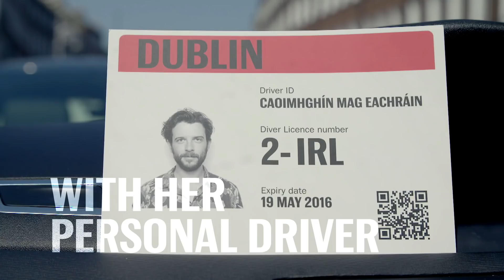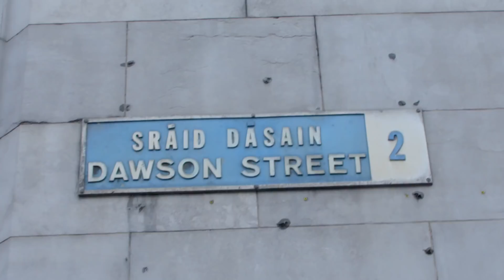Budweiser presents Rosario Dawson's Dream Big Tour of Dublin with Kevin McGahern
What happens when the Republic of Telly star Kevin McGahern takes Hollywood actress Rosario Dawson on a whistle stop tour of Dublin? She gets a crash course in the Irish language, tries her hand at Moore St trading and joins an impromptu sing song.                                                                                                                                                                                                                                                                                                                                                          Rosario Dawson made a surprise trip to Dublin to meet the four Budweiser Dream Big finalists. Budweiser has teamed up with the Hollywood star, who is known for her roles in movie blockbusters Men In Black II, Quentin Tarantino’s Grindhouse and the Sin City franchise, to encourage the public to vote for the finalist who truly deserves to have their American dream made a reality.
Rosario, who has dreamt big her whole life and has worked with some of the world’s most renowned and critically acclaimed film makers, spent time with the finalists and offered them advice on fulfilling each of their dreams. She is now calling on members of the public, aged over 18 years, to get behind the finalists and vote Facebook.com/Budweiser and Twitter using their favourite finalist’s dedicated hashtag, between now and 11.59pm on 27 June 2016. The finalist who gets the most votes and wins the once-in-a-lifetime opportunity worth €50,000 to chase their American dream with their best bud, will be revealed on American Independence Day, 4 July 2016. or visit Facebook.com/Budweiser. Terms and conditions apply.